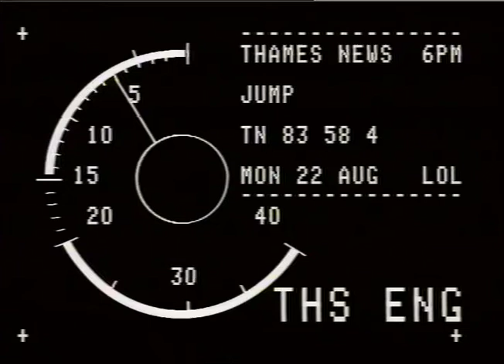RAMPS - MotorcydLe.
RAMPS - MotorcydLe._x000D_
SPORT._x000D_
THAMES NEWS. -- JUMP MOTOR BIKE -BANK HOLIDAY4CHRIS BROMHA